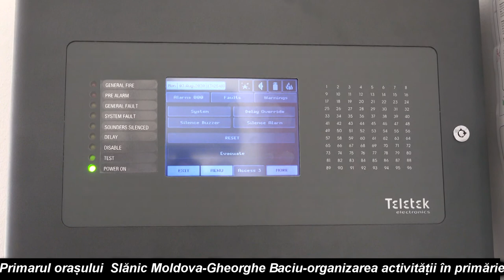LA SLANIC MOLDOVA Mandat de Primar BACIU GHEORGHE Organizarea activitatii in primarie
LA SLĂNIC MOLDOVA, județul Bacău, Mandat de Primar BACIU GHEORGHE - Organizarea activității în primărie

Cu stimă,
echipa Exclusiv

Vizionare plăcută !